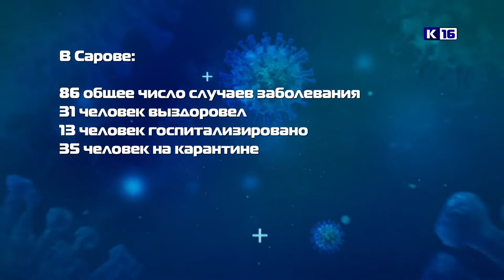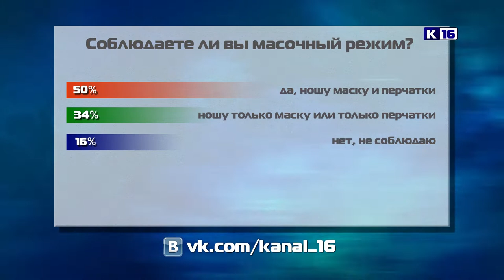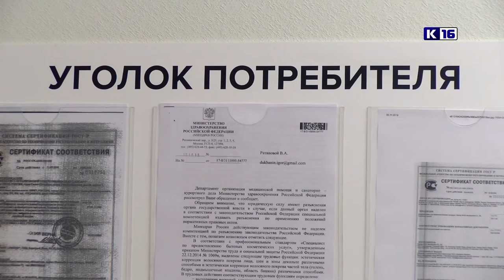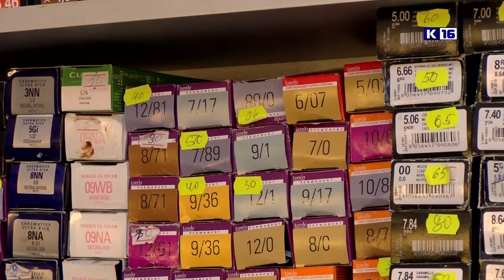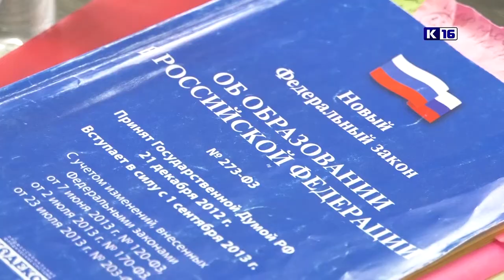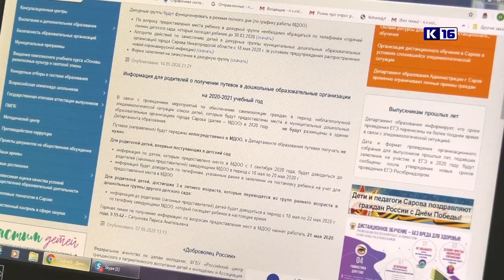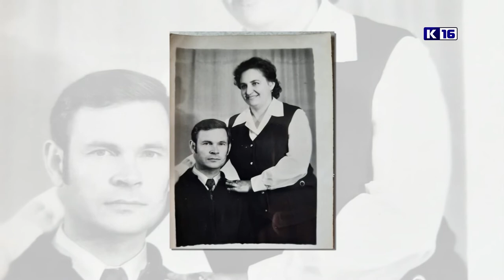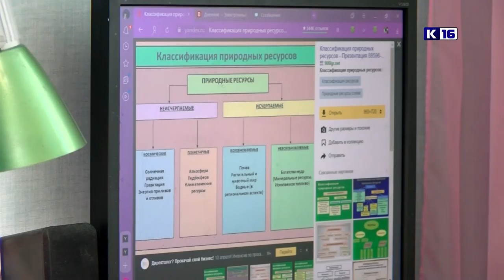Новости Сарова 15.05.2020